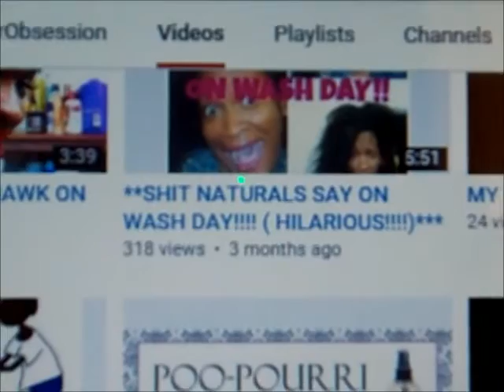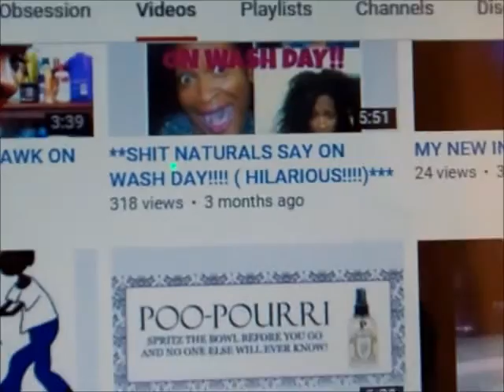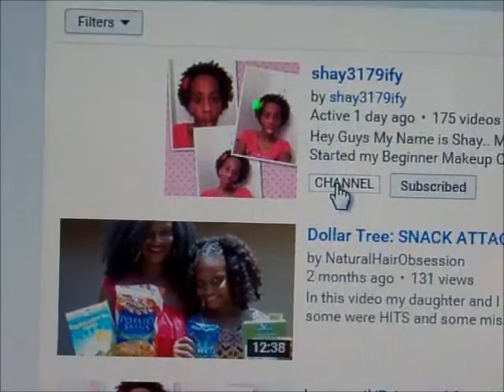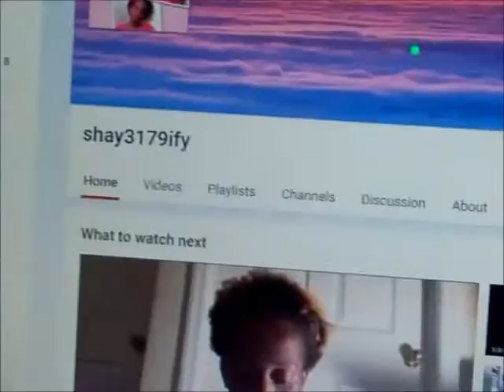HAS THIS EVER HAPPENED TO YOU?